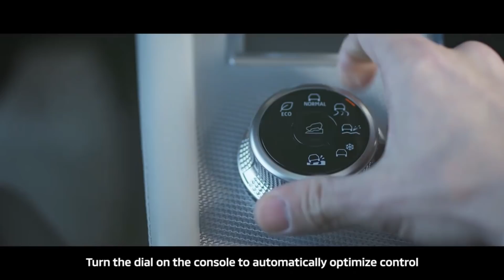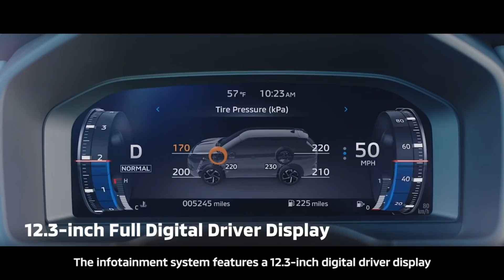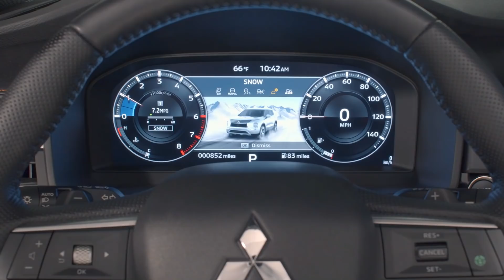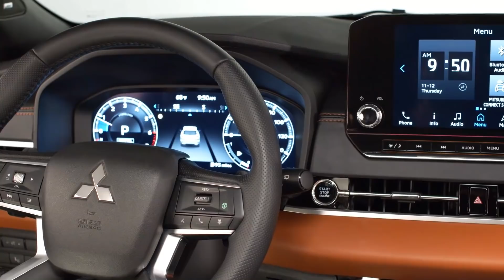All-New 2021 Mitsubishi Outlander - Family SUV Interior & Exterior Revealed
MITSUBISHI MOTORS CORPORATION (MMC) today revealed the all-new OUTLANDER, featuring a new design direction, premium quality, rugged performance and innovative technology. The flagship SUV is reimagined and reinvented in every way and gears up for sale in North America (the United States, Canada and Puerto Rico) in April 2021, with other markets to follow.

The design concept of the all-new OUTLANDER is "Bold Stride", representing a bold, adventurous attitude and confidence to move forward. The strong, horizontal-themed proportion from front to rear, the contrast of broad and powerful surface and character lines with sharp edges, as well as the large-diameter 20-inch wheels and overhanging fenders that emphasize the wide-body express a bold aura and a sense of presence and stability.

A hexagon motif that appears to have been cut from a single surface ornament the tailgate. This unique and sophisticated shape was inspired by the rear-mounted spare tire of the PAJERO/MONTERO, and the upper part expresses stability while the lower part shows the high road performance as an SUV. Further, the horizontal-themed T-shaped taillights emphasize the wide look of the body and stability.

The front seats have a two-layer urethane structure to ensure the seats are comfortable the moment they are sat on and to reduce fatigue during long trips. Roominess and comfortability is enhanced by widening the body and increasing the legroom of the first and second-row seats. In addition, features such as seat heaters, 3-zone automatic climate control, and rear door sunshades are available depending on the trim level to make the rear seats more comfortable for a family SUV.

There are two types of meters depending on the trim level. The 12.3-inch full digital driver display equipped with a MITSUBISHI MOTORS' first full-screen, full-colour liquid crystal display shows a variety of contents on a large screen with clarity without appearing cluttered. The display is also equipped with a customization function that allows a variety of information to be freely combined and displayed. Another high-contrast meter with a 7-inch multi-information display can show simple arrow navigation in the central information display. It utilizes the high recognition advantage of an analog display while producing a high-quality look with a stereoscopic dial and decorated indicator needle.

The newly developed 2.5L gasoline engine improves maximum output by 8.9 per cent and fuel efficiency (WLTC mode) by 2.6 per cent over the previous model. Torque and powerful at low to medium rpm but smooth and easy-to-handle at high rpm means the driver can enjoy pleasant city trips to fun sporty driving. An 8-speed sport mode CVT is used for the transmission. The step shift control that changes speeds crisply like a multistage automatic transmission is employed for acceleration, and a powerful and agile acceleration can be felt when pressing down on the accelerator. When cruising, the driver can enjoy a quiet and smooth driving.

For the 4WD model, electronically-controlled 4WD incorporating a hydraulic clutch driven by an electric motor is used in the centre coupling device that conducts front and rear torque distribution. The front and rear wheels can be strongly restrained from when the vehicle is stopped, so the rear-wheel drive force is generated at the moment of start off to provide a powerful sensation befitting a 4WD. This in particular generates power under severe conditions, such as starting off uphill on frozen roads.

Coming soon

Coming Soon